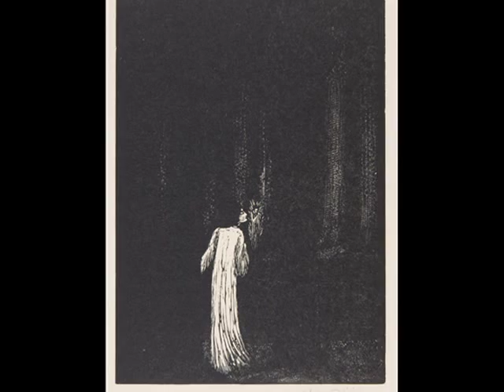František Kobliha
František Kobliha (Praga, 17 novembre 1877- 12 dicembre 1962) è stato un pittore ceco, grafico, incisore, rappresentante della seconda generazione del simbolismo ceco.